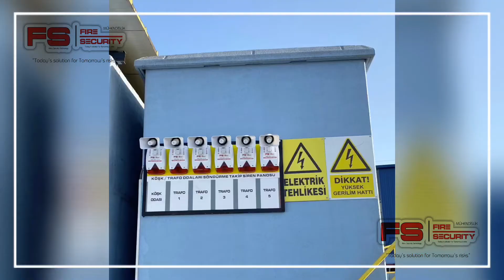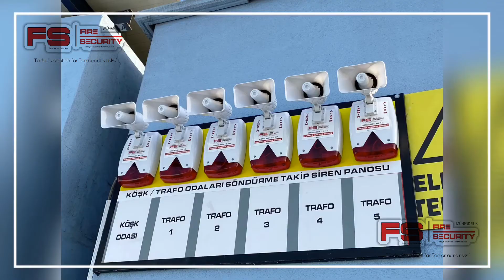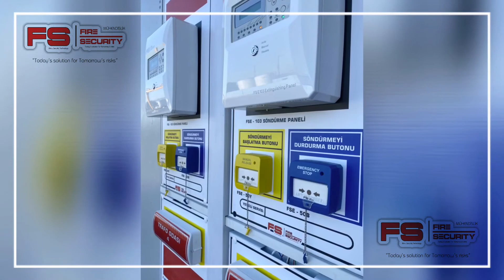FS Fire Aerosol ve Voltran Set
FS  Fire , Aerosol Söndürme Sistemleri ve FS Fire Söndürme Elektronik Sistemleri Uygulama Örneği